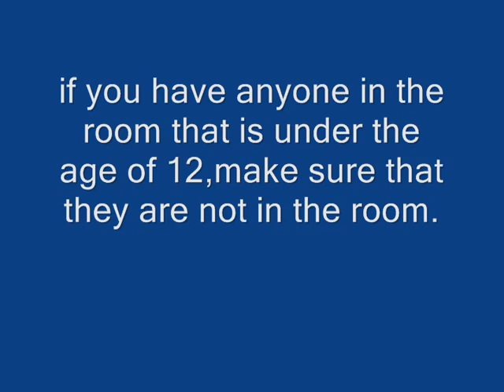Five Nights At Freddys -Tony Horror Let's Plays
in this video tony embarks on his first episode of playing horror games,this is the first horror game he has ever played,but luckily nathan is with him,this game IS PRETTY SCARY KIDDOS YOU BETTER TAKE A CHILL PILL OR SOME SORT OF TYLENOL BEFORE YOU WATCH THIS! YOU KNOW WHAT IM SAYIN?